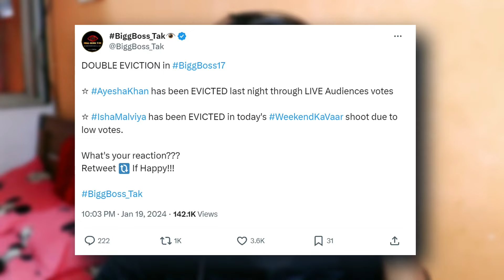😱Isha Malviya Evicted। Isha Malviya Eviction News। Isha Malviya Evicted bigg Boss | AYESHA EVICTED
SEARCH AND TAGS:
ISHA MALVIYA
ISHA MALVIYA IN BIGG BOSS
ISHA MALVIYA EVICTEDD
ISHA MALVIYA NEWS